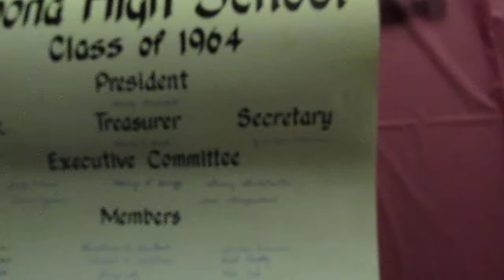Altoona High School Class 1964 Reunion.